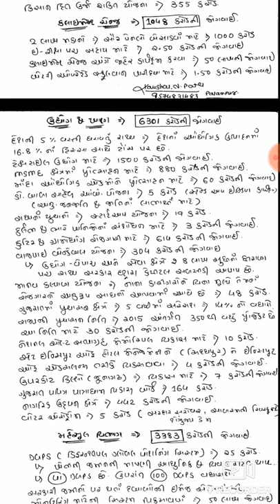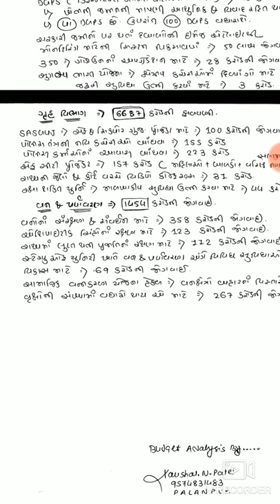Part 2 - Gujarat budget by kaushal Patel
Gpsc / talati / sachivalay / office assistant all compatitiv exam oriented topic by kaushal Patel